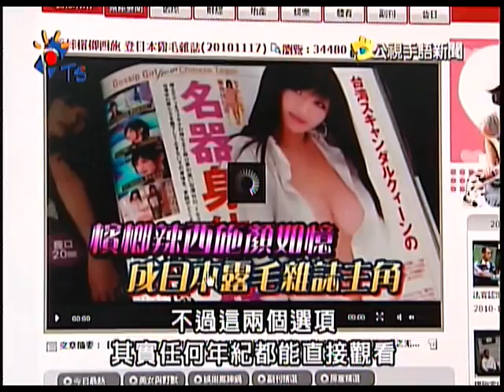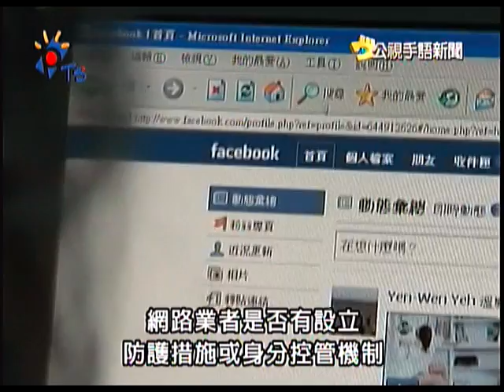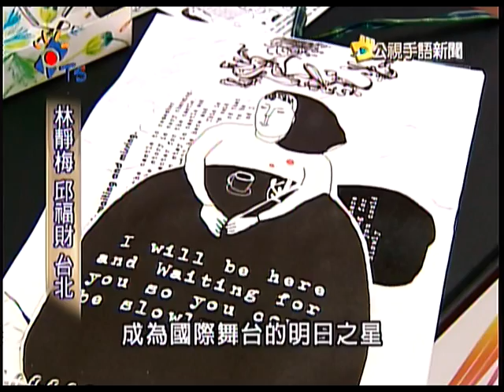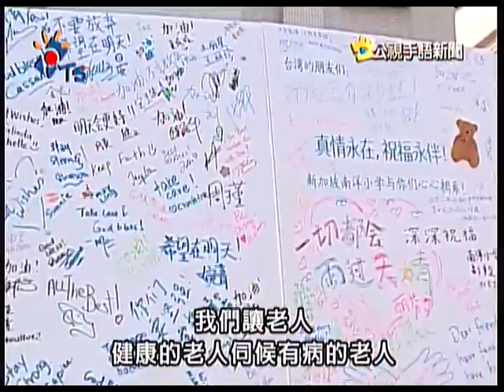2010-11-18 公視手語新聞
網路應分級防護 兒少法初審通過
教育部菁英培訓 出國進修成果佳
老人組單車隊 穿耶老服環島送暖